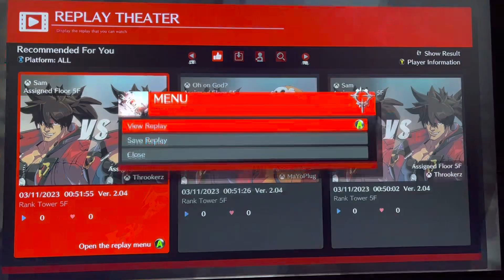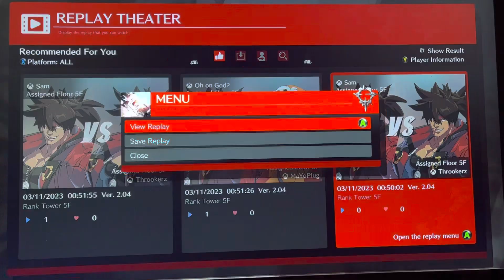Guilty Gear -Strive- - Begin Assessment of the Target Achievement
How to get the “Begin Assessment of the Target” Achievement. You don’t need to watch the replays 100%. Just watch for a few seconds and exit and then choose another one until you watch 3 replays.

This game is on GamePass!